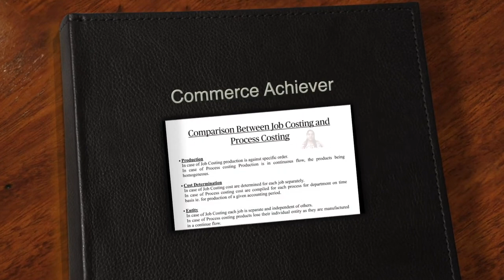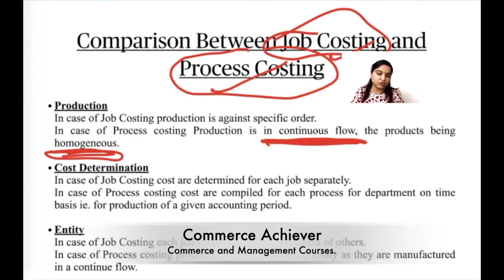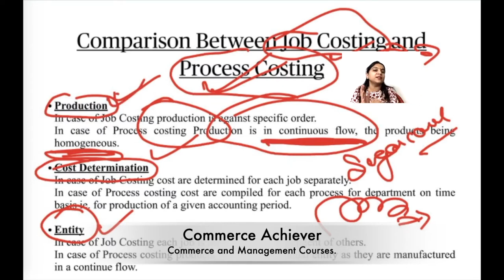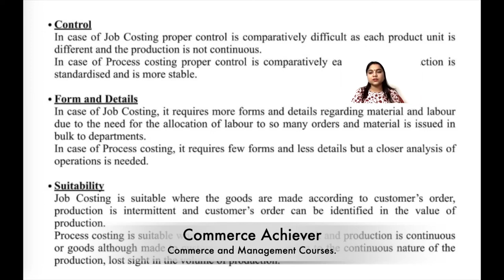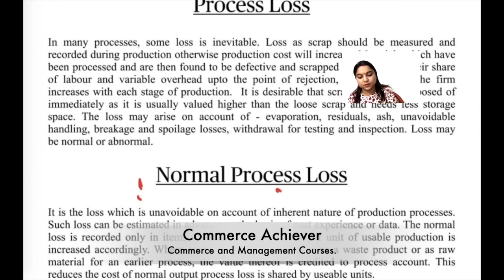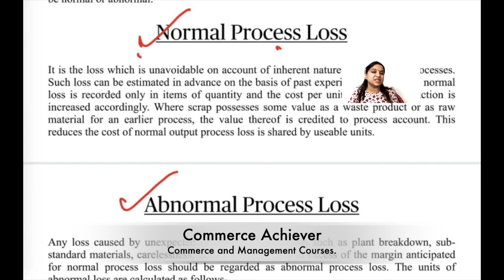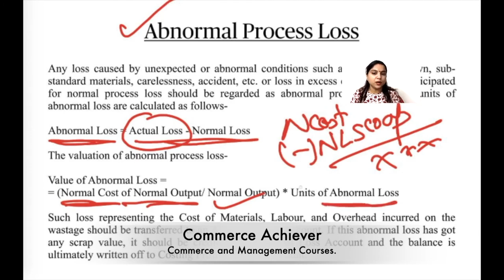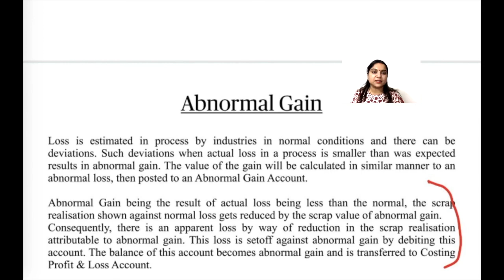Process Costing - Theory 02 | UPSC Commerce Optional:Cost Accounting | Self Study Series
Process Costing - Theory 02 | UPSC Commerce Optional: Cost Accounting | Chapter 5 Part 2 | Self Study Series by Commerce Achiever  @CommerceAchiever

Welcome to the Self Study Series by Commerce Achiever! In this video, we dive into Process Costing—a critical concept in Cost Accounting for UPSC Commerce Optional. This is Part 2 of Chapter 5, where we break down the theory behind process costing, its significance, and how it plays a role in various industries.

If you're preparing for UPSC or any competitive exams in Commerce, this video is designed to help you understand the foundational principles and applications of process costing, making it easy for you to tackle related questions in your exams.

Tailored for UPSC aspirants aiming to excel in Commerce Optional.
Simplifies numerical problem-solving for better comprehension.
Boost your confidence with exam-focused guidance and practical examples.
🔔 Get full access to the Self-Study Series and ace your exams with expert tips and lessons.